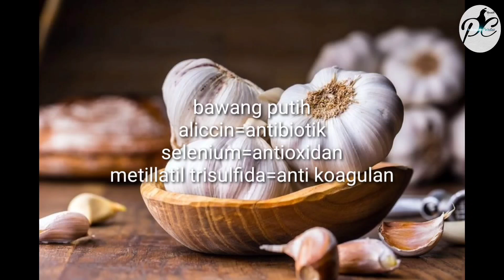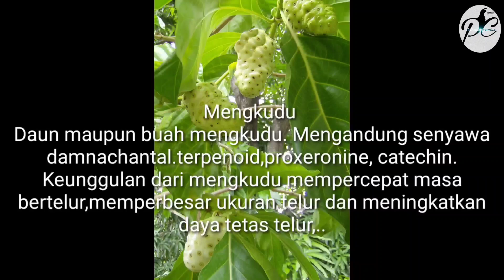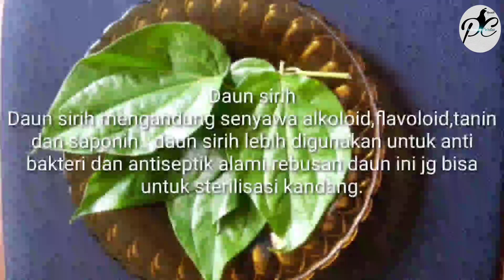bahan probiotik herbal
Bahan probiotik herbal,penjelasan mengenai bahan herbal unggas,probiotik herbal yang bisa digunakan untuk unggas,bahan herbal probiotik yang lengkap dengan bahan aktifnya,sebagai peternak kita harus bisa meracik sendiri probiotik herbal khususnya yang berbahan fitobiotik,herbal dari jamu dan daun daun alami yang terbukti menambah imunitas ternak,bahan bahan probiotik herbal disini tinggal diaplikasikan sesuai keinginan,silahkan disimak

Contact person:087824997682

probiotic and herbal co. ltd
probiotik berbasis herbal
herbal probiotik bioterra
d probiotic herbal supplement
herbal probiotic eye cream
herbal probiotic eye cream отзывы
m biopro herbal probiotik kabupaten banyumas jawa tengah
agen m biopro ( herbal probiotik ) kabupaten banyumas jawa tengah
ramuan probiotik herbal lele
herbalife probiotic
probiotic herbs list
membuat probiotik herbal
m biopro herbal probiotik
probiotik kapsul
probiotic herbal supplements
probiotic herbal tea
cara membuat probiotik herbal untuk ayam broiler
cara membuat probiotik herbal udang
cara membuat probiotik herbal untuk sapi
cara membuat probiotik herbal untuk lele
probiotik aquaenzym
probiotik untuk ternak